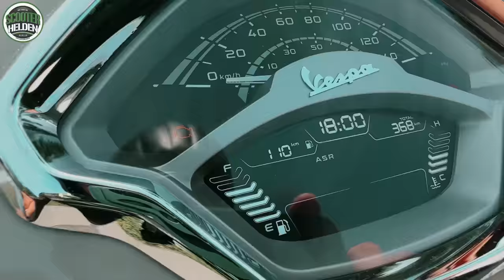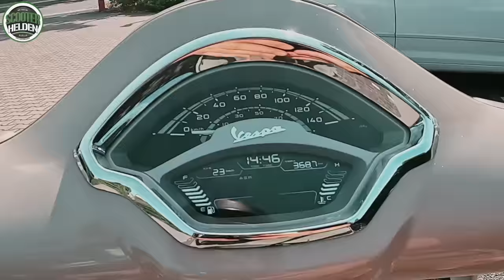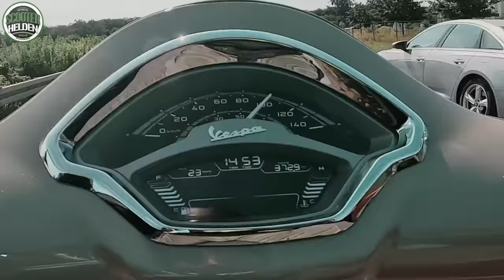⚡ ELEKTRO oder BENZINER? 🔥 Welche Vespa passt zu mir?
Welche Vespa ist richtige für mich? Vespa Elettrica oder Vespa GTS 300?

🔥 HIMIWAY BIKE - HIER BESTELLEN! 🔥
🔥 URTOPIA CHORD - HIER BESTELLEN! 🔥
🔥 ENGWE BIKE - HIER BESTELLEN! 🔥
🔥 BLUETTI POWERBANK - HIER BESTELLEN! 🔥

⚡ Scooterhelden - Partnerprogramm ⚡